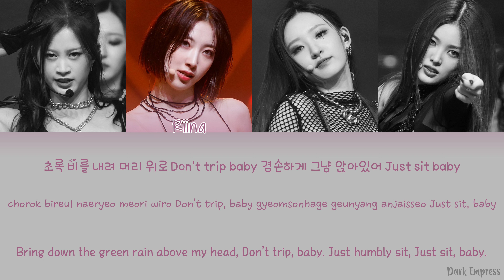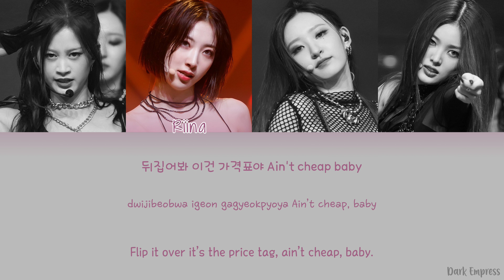[QUEENDOM PUZZLE] Remix Battle - Red Queen - Shut Down - Color Coded Lyrics [Han|Rom|Eng]